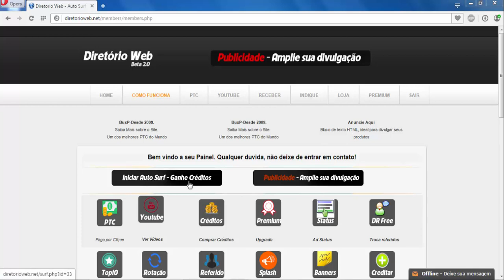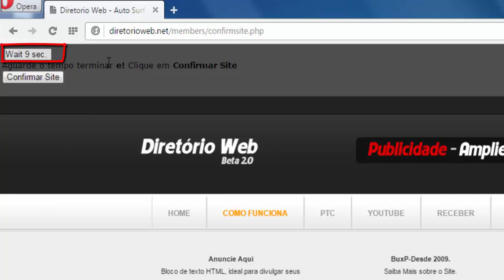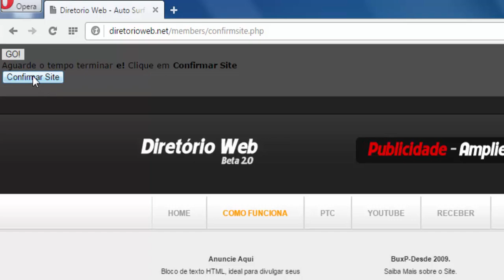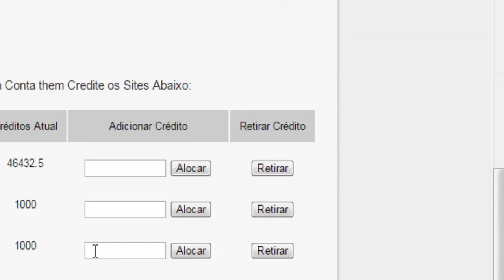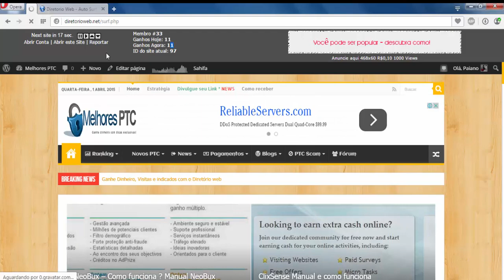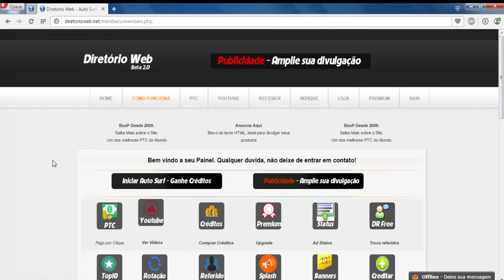Como funciona o Auto Surf Diretório Web 2015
Como funciona o Auto Surf Diretório Web 2015, ganhar visita com Auto Surf. Sites Auto surf que funciona. Como Ganhar visitas com o site diretório Web.